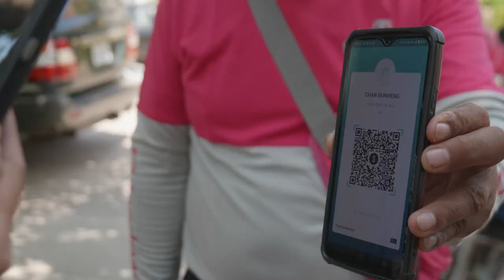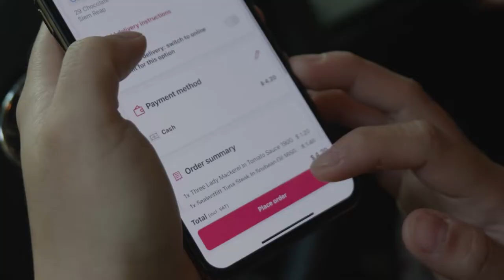ជីវិតជាអ្នកដឹកជញ្ជូន foodpanda | Celebrating 2nd Anniversary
មានរឿងខ្លះដែលយើងមិនទាន់បានដឹង ហើយពេលខ្លះយើមិននឹកស្មានថាគេអាចធ្វើបាន ណាមួយបូករួមជាមួយស្ថានការសង្គមកូវីដបានជះឥទ្ធិពលសម្រាប់ប្រជាជនខ្មែរទាំងមូល ជាពិសេសសម្រាប់អ្នកខេត្តសៀមរាបដែលធ្លាប់តែពឺងផ្អែកទៅលើវិស័យទេសចរណ៏។
តួយ៉ាង foodpanda បានចូលរួមចំណែកក្នុងការជួយស្រោចស្រង់ប្រជាជនដែលបាត់បង់ការងារ និង ពិបាកអោយមានចំនូលប្រសើរជាងមុន ដោយមិនបានបែងចែក យែនឌ័រ សំដៅរទៅរកភាពស្មើរគ្នារវាង​បុរសនិងស្ត្រី។

អរគុណសម្រាប់ការគាំទ្រកន្លងមក! សូមរីករាយជាមួយប្រូម៉ូកូដ " 2NDSR " ដើម្បីទទួលការបញ្ជុះតម្លៃពិសេស សម្រាប់គំរប់ខួបពីរឆ្នាំរបស់ Foodpanda ខេត្តសៀមរាប!

Video by Yun Ranuth
Yun Ranuth, Collaborated WENU Production